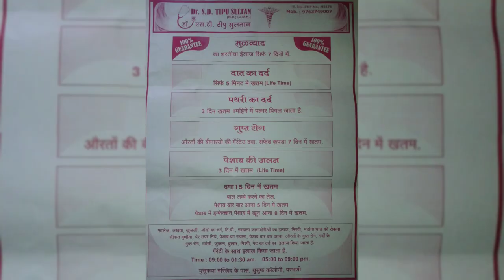sab ku barbadh kr ky khtam krny wala jadhu